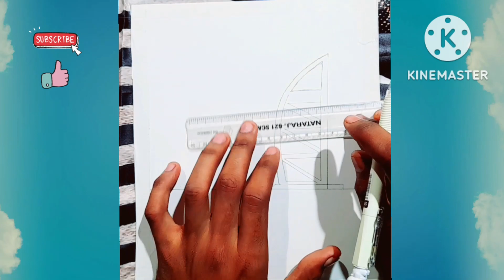HOW TO DRAW THE PAINTING OF DUBAI || VERY EASY PAINTING STEP BY STEP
top Painting
easy
easy painting
watercolor paint
watercolor paint drawing
watercolor ibis paint

watercolor paint with me

watercolor paint making

watercolor clip studio paint

watercolor paint for beginners

watercolor paint mixing

watercolor paint flowers

watercolor paint face

watercolor paint

watercolor paint drawing

painting

painting drawing

paintings

painting ideas

paint

painting easy
landscape oil paintings

landscape paintings by famous artists
paintings

paintings for beginners

paintings easy

paintings with watercolors

paintings paintings

paintings for home decor

paintings of nature

paintings drawings

paintings for beginners easy

paintings with oil pastels
painting guidner

paint cutting

painting painting
landscape painting

landscape painting watercolor

landscape painting poster colour

landscape painting acrylic

landscape painting oil pastel

landscape painting easy watercolor

landscape painting easy for beginners
how to draw painting of dubai

how to draw pain from naruto

how to draw painting with pencil

how to draw painting with watercolor

how to draw painting in computer

how to draw paint brush

how to draw painting for beginners

how to draw painting in laptop

how to draw painting with pencil colour